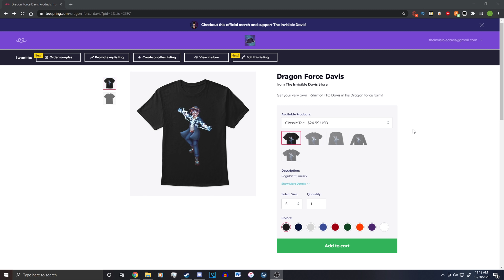Minecraft SCP - Pills (Minecraft Roleplay)